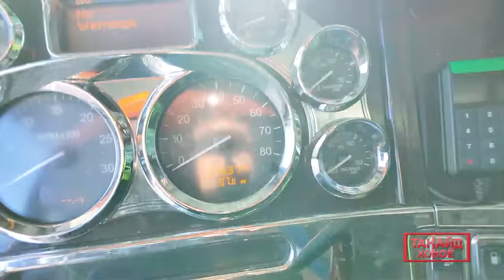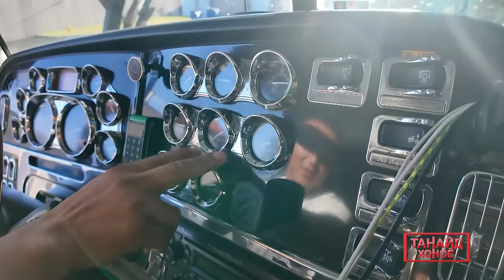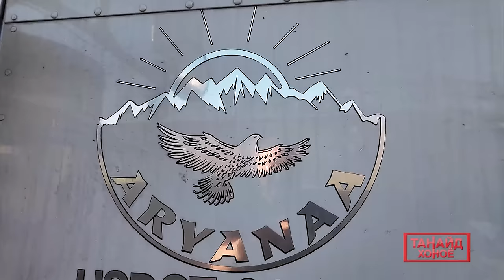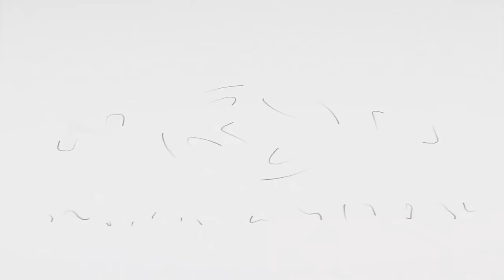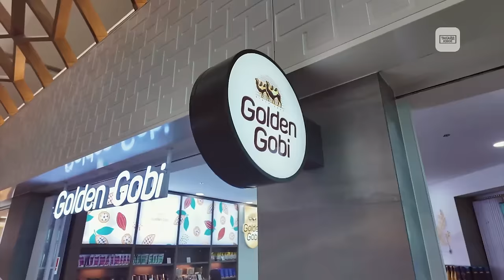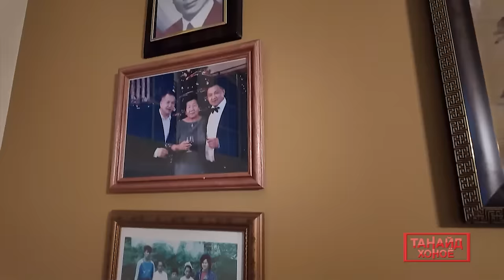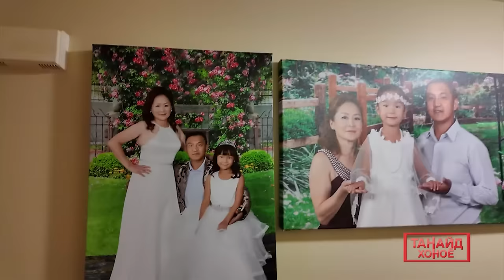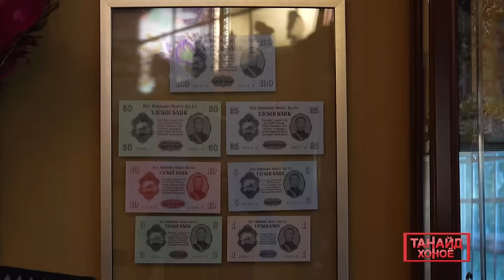Танайд хоноё Нармандах АНУ-аас /цуврал 5/